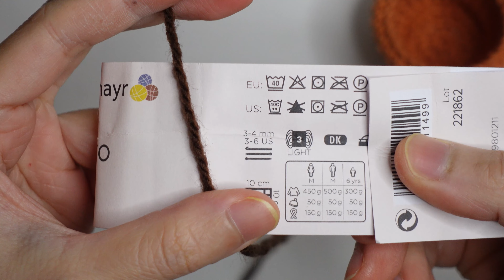How to crochet a Mini Pot plant Slow Detailed Tutorial for beginners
Learn how to crochet a Mini Potted Plant in this detailed tutorial for beginners. This project is perfect for a beginner who wants to learn how to crochet, or for someone who wants to add a little decoration to their desk or home. If you're new to crochet and want to try a project that is a little more challenging, then this is the tutorial for you! This mini pot plant is a great way to learn how to crochet and will be a wonderful addition to your home or office!

🧶If you would like to support me you can send me Super Thanks🧡

0:00 Introduction
0:27 Mr, ch, 8sc sts
1:23 inc/increase for 16sc sts For beginners mark your 1st stitch w/ a st marker.
3:02 sc, inc rep. for 24sc sts around. For beginners, count the number of chains in each round.
4:15 sc in each for 24sc sts
4:57 sc blo in each 24sts
6:17 r7 sc in each st for 24sc sts
8:35 2 sc, inc - for 32sc sts
10:20 r10 - sc in each st. around for 32sc sts
11:23 sc flo in each st. for 32sc flo sts
12:42 13, 14 - sc in each rounds for 32sc sts
13:34 sc flo in each st for 32sc flo sts
18:56 Mr, ch, 6sc
19:47 inc in each st. for 12sc sts
20:55 sc, inc for 18sc sts
22:28 sc in each st for 18sc sts.
23:16 r5 - 2 sc, inc - rep. for 24sc sts.
24:11 sc each for 24sc sts
25:09 3 sc, inc - rep. for 30sc sts
26:21 r9 - 3 sc blo, sc blo dec. - rep. for 24sts
28:42 2 sc, flo dec - rep. for 18sts
30:52 sc, flo dec - rep. for 12sts around